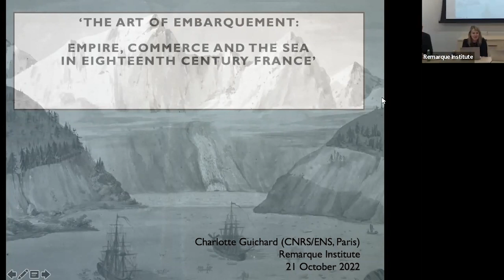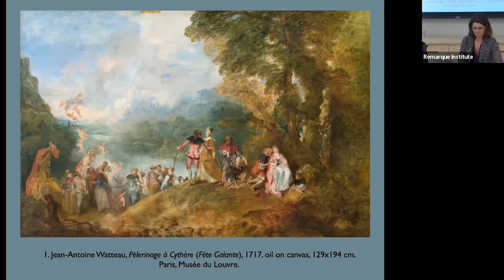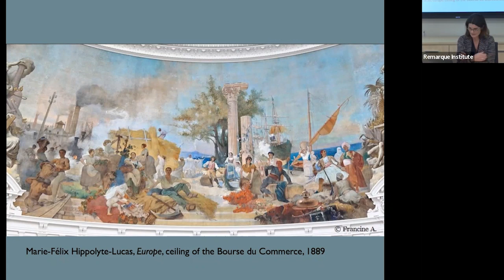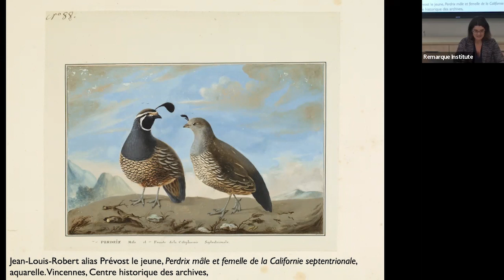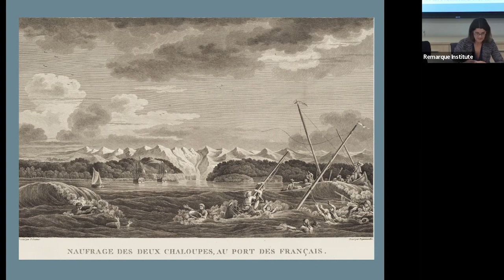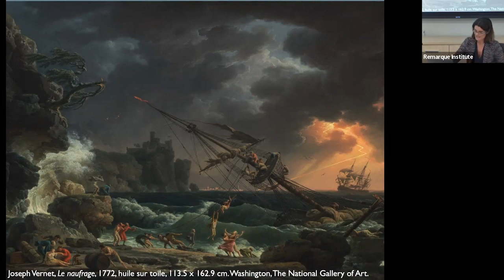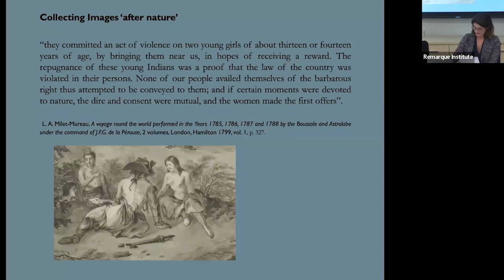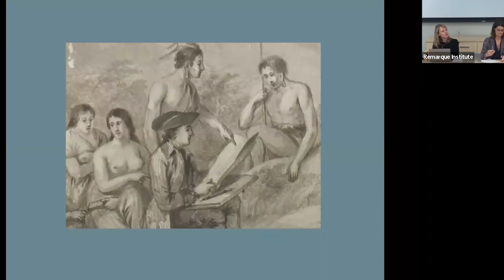The Art of Embarquement: Empire, Commerce and the Sea in Eighteenth-Century France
Charlotte Guichard (Ecole Normale Supérieure/CNRS, ENS-Remarque Fellow Fall 2022) presents her work on, "The Art of Embarquement: Empire, Commerce and the Sea in Eighteenth-Century France."

With the development of transnational commerce and empire in eighteenth-century France, scenes of embarkation, seafaring, and trade acquired new meaning in French visual arts, transforming a predominately military and “gallant” body of imagery into one with commercial and imperial associations. This talk presents some issues relating to this “art of Embarquement” in dialogue with Hans Blumenberg’s Shipwreck with Spectator (1996). It discusses drawings executed during the La Pérouse expedition of 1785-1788 as well as the fashion for marine paintings in the eighteenth century; the ambivalent attitudes these paintings express towards the sea; and the contrast between their pacified scenes of “doux commerce” and the violence exerted on the populations they depict.

This event was co-presented by the Remarque Institute and NYU's Department of Art History on October 21, 2022.